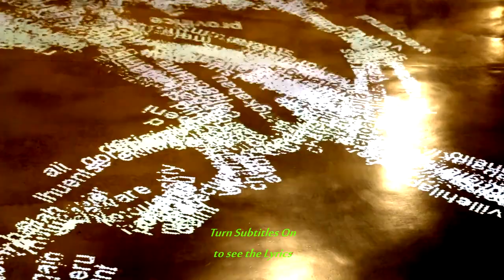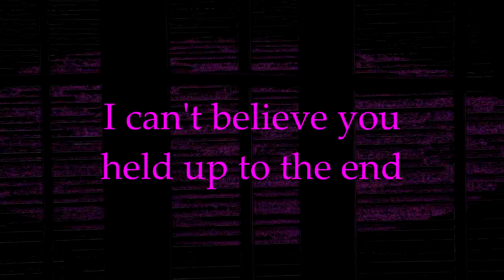Scarborough Fair - Techno with Yamaha PSR-S950 Style Synth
This is how I use Styles in new, creative way on my Yamaha PRS-S950 without any musical knowledge.

Creativity is everyone's right and privilege. This channel shows you, that you don't have to be gifted to do music. Do it for yourself, for your health and inner harmony, no matter how good you are in doing it. And don't be shy to show it. Just do it!

Being creative is essential for our peace of mind and well-being, specially in the times when we are under a constant pressure by employers, media, marketing, news, gadgets and politics. We shall draw, paint, play, sing, dance, act, write or do anything genuine and creative, no matter how good we are in it.